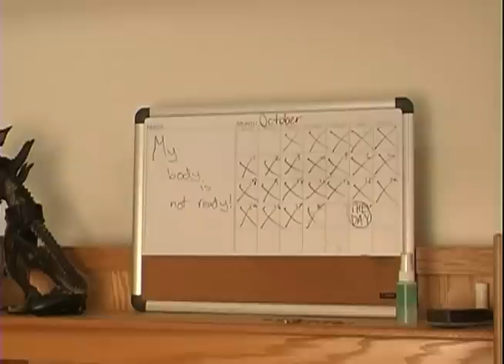Hardware Store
A shortened, unofficial music video for "Hardware Store" by Weird Al Yankovic. This was made for a Comm 355 project at George Mason University. I own none of the rights to Weird Al Yankovic or his songs.

Hardware Man - Alex Russell
Friend with News - Sean Piacentini
Director, Cinematographer, Editor - Adam Rhea